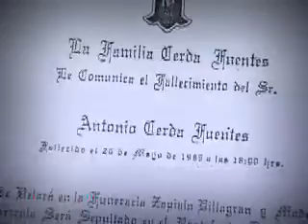Megafraude Tonalteca 02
Recordará usted que ayer conocimos el caso de Don Antonio Cerda, un ciudadano que tras ser secuestrado, y dado por muerto sin razón alguna,  fue privado del 70% de sus propiedades. Hoy día los terrenos robados están en posesión de unos cuantos privados y han sido tomados por constructoras inmobiliarias. El problema no termina ahí, los vecinos de zona, quienes hace más de 30 años compraron honestamente a Don Antonio, están impedidos de escriturar sus propiedades, debido al juicio que se sigue por el caso.